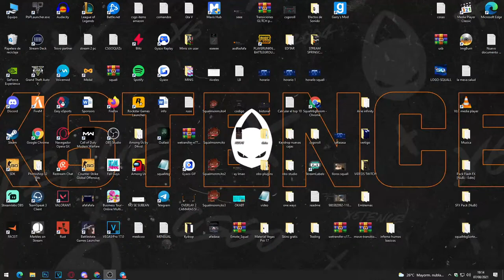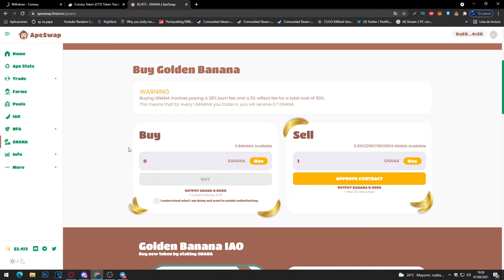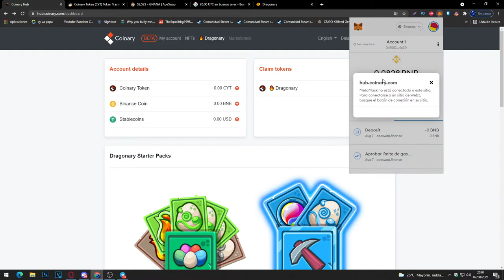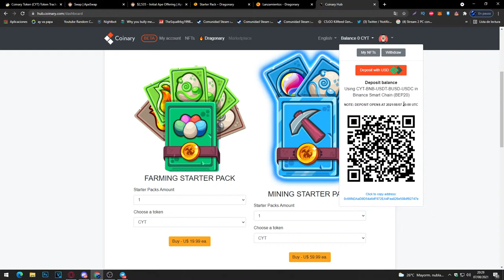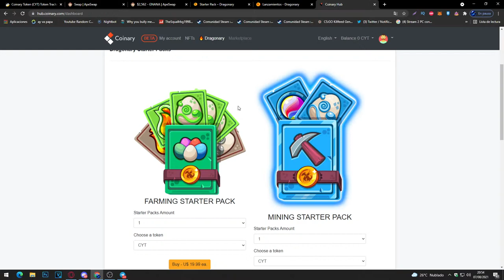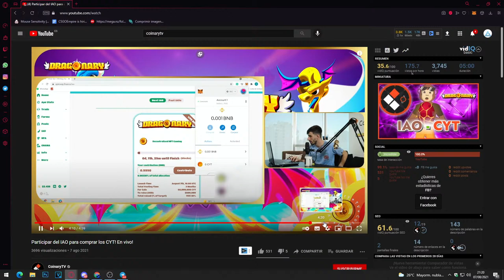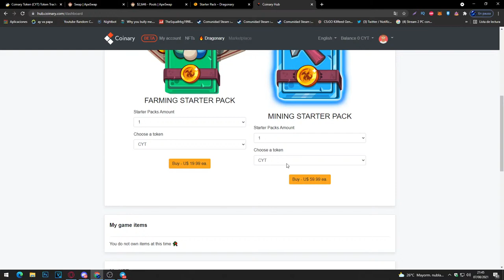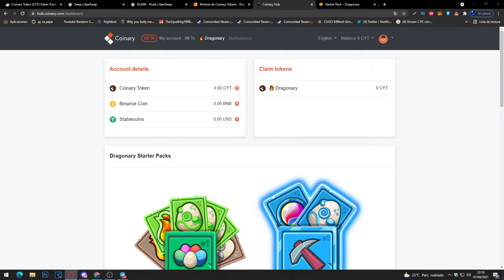DRAGONARY | TOKEN y STARTER PACKS *GANA DINERO* 🤑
En esta ocasión os traigo la mejor información sobre como ganar mas dinero en dragonary , aprovecha esta pedazo de oportunidad!

Si quieres saber mas sobre este proyecto y otros como Axie infinity , cryptoblades , cryptozoon , mist y plant vs undead aqui tienes el discord con toda la información sobre estos proyectos nfts que vienen para quedarse en el mundo blockchain y ser los mejores juegos!